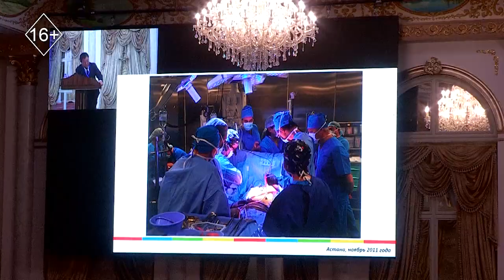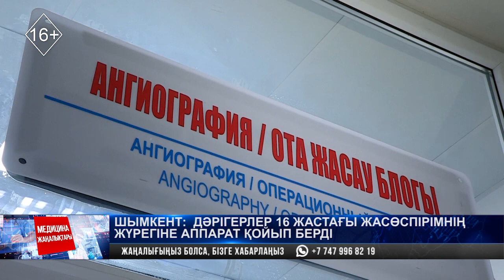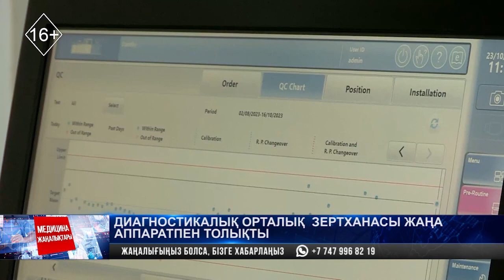Шымкентте кардиология саласы қарқынды дамып келеді